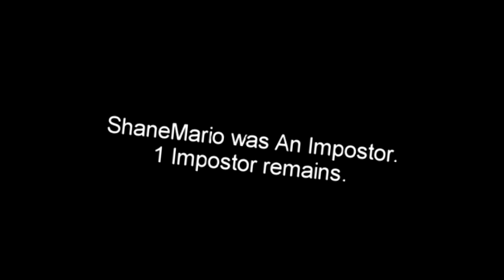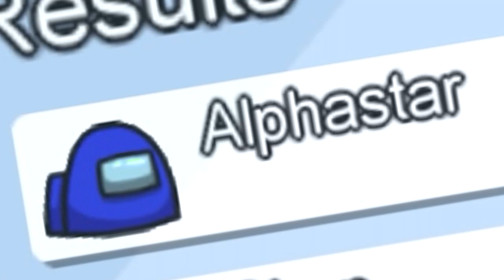the most passive impostor in among us..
When someone speaks the truth and nothing BUT the truth, it may be a danger for all.. Welcome to another Among Us video on this channel, hope you enjoy it!